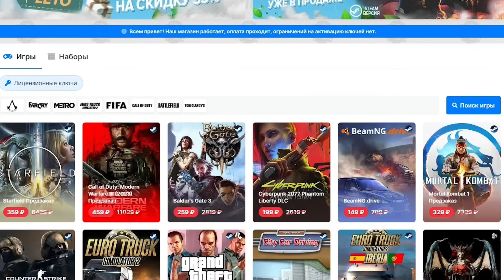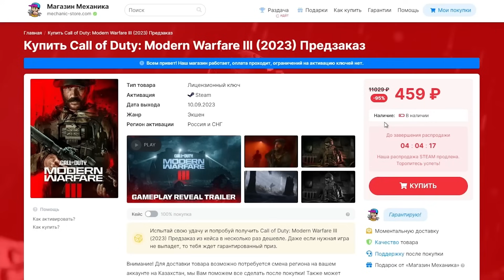ПРОТЕСТИРОВАЛ ВАЗ 2105 НА РУССКИХ ДОРОГАХ - СУРОВАЯ РОССИЯ - Euro Truck Simulator 2 + РУЛЬ